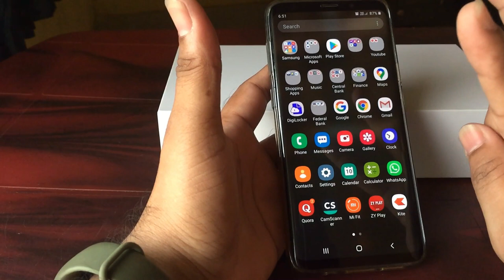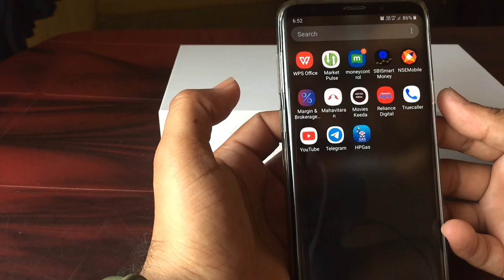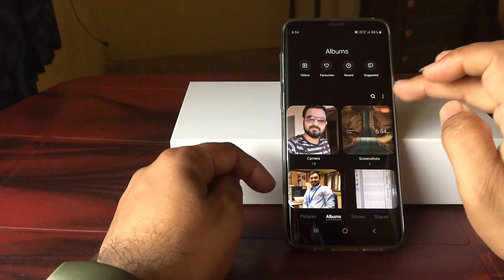How to take Screenshot on Galaxy S9/S9 Plus || हिंदी || Samsung Mobile ScreenShot Kaise Le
s9 plus me screenshot kaise le
screenshot on galaxy s9 2020
screenshot on galaxy s9 plus
how to take screen shot on galaxy s9
how to take screenshot on galaxy s9 plus
samsung s8 printscreen
how to take a screenshot samsung s8
s8 plus screenshot in hindi
s9 plus screenshot in hindi
s9 screenshot in hindi 2020
Screenshot on all samsung phones
samsung screenshot kaise le
all samsung galaxy phone Screenshots
Galaxy series screenshots
GADGETS I AM USING -
1) Apple iPhone 6 (32GB) – Space Grey-
Link to Buy

Link To Buy

2) Boat Bluetooth Speaker-
boAt Rugby-BLK Wireless Portable Stereo Speaker (Black)-
Link to Buy

3) Boya BYM1 Omnidirectional Lavalier Condenser Microphone with 20ft Audio Cable (Black)-
Link to Buy

4) Mi Band 3 (Black)-
Link to Buy

5) AmazonBasics 50-Inch Lightweight Tripod with Bag-
Link to Buy

6) Sandisk Cruzer Blade 16GB Pen Drive-
Link to Buy

7) Samsung EVO Grade 3, Class 10 32GB MicroSDHC 100 MB/S Memory Card with SD Adapter (MB-MP32DA/IN)-
Link to Buy

RIDING GEARS I AM USING -
1) Probiker Synthetic Leather Motorcycle Gloves (Black, XL)-
Link to Buy

2) Scoyco Motorcycle Bike Racing Riding Knee & Elbow Guard (K11, Black)-
Link to Buy